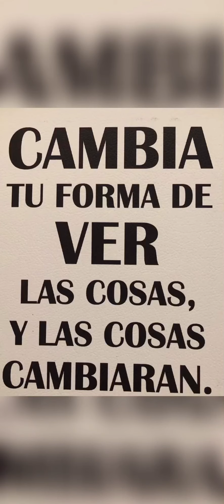Respiraciones para sanar